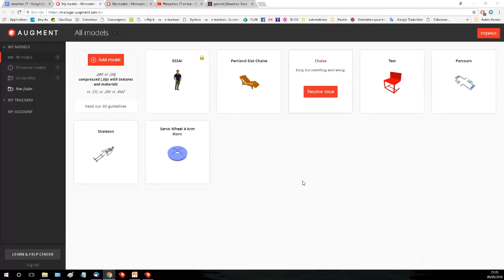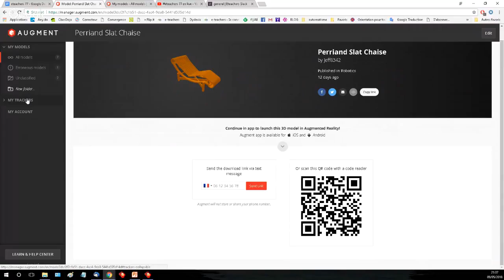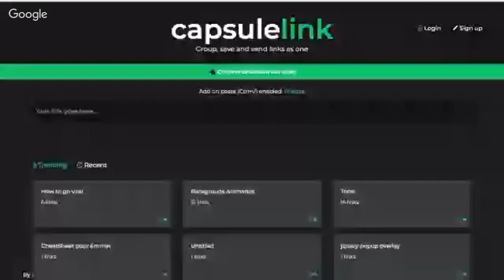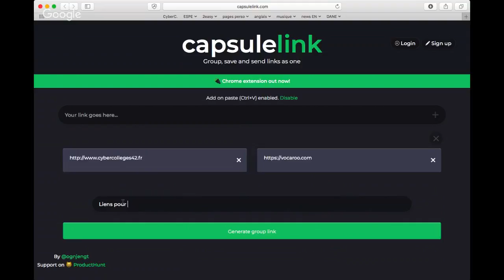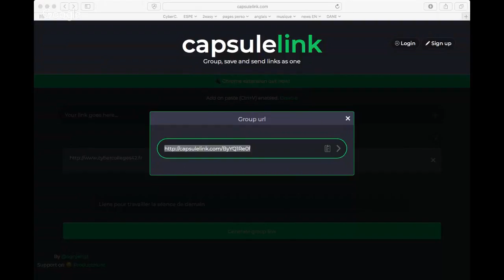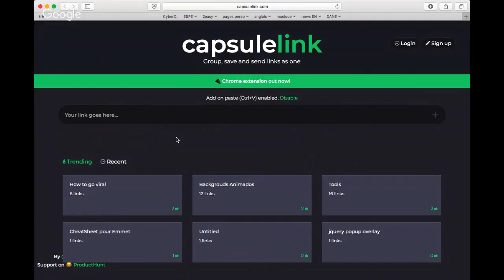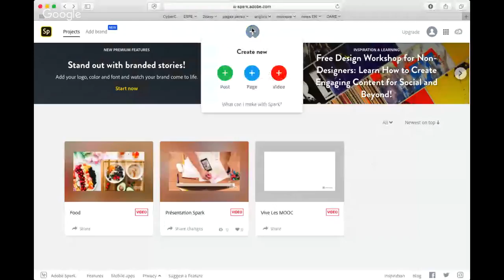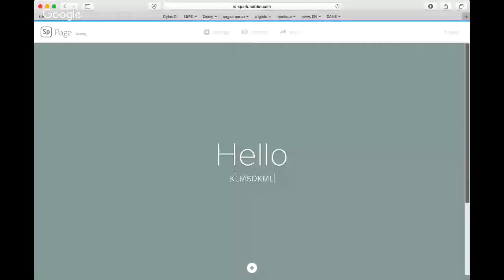eteachers 77 en live : Coupé Décalé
Une émission comme au bon vieux temps mais légèrement décalé

Outils
Augment : Réalité augmenté  avec objet 3D
capsulelink : Plusieurs liens dans un seul
+ adobespark (new features)

2. trucs et astuces

Scanope : Video de presentation
3. Innovation et expérimentation

Programmation en ICN avec le TI-Innovator Rover : une pédagogie de projet :

4. Actualités (événement, institutionnel)

Clic2018 : Congrès collaboratif des classes inversées et des pédagogies actives, revient pour une troisième édition du vendredi 29 Juin au dimanche 01er juillet à l’Université Paris-Descartes !

5. Ce que l’on fait en ce moment

JF : PISA Le Programme international pour le suivi des acquis des élèves,

Guill : Pourquoi et comment j’arrête (ou je vais peut être) les devoirs à la maison

Pour parler d’autres choses
LE GUÉPARD DE L'AVENUE HOCHE de Lionel Bonnel

Soutenez nous sur Tipee

Notre Veille e-teachers
Google+
Android

Le blog de Sebastien
agito
Musique du générique : Mizuki's Last Chance
Le meilleur moyen de nous suivre c'est de participer au live tous les 15 jours sur youtube